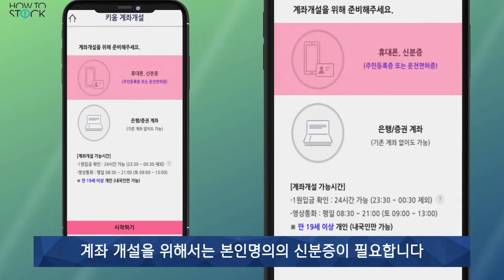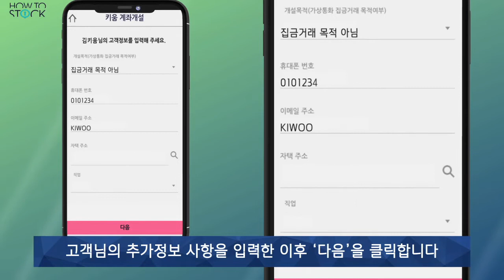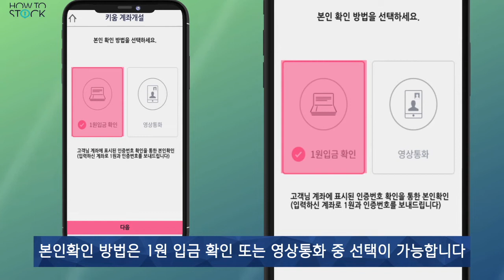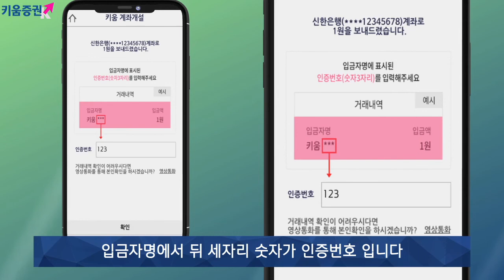[주식초보 l How To] 키움증권 FAQ 동영상_키움계좌개설앱으로 비대면 계좌개설하는 방법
초보투자자들이 키움증권 금융센터로 자주 질문하는 내용을 정리하여 동영상을 제공하고 있습니다.

고객님께서 증권거래를 시작하시기 위해서는 먼저 계좌개설과 회원가입을 하셔야 하는데
회원가입을 하시기 전 해당 증권사의 계좌개설이 먼저 개설되어 있어야 합니다.
가까운 은행 내방없이도 간단하게 키움계좌개설 앱을 통해 간단하게 비대면으로 계좌개설을 하실 수 있습니다
이번 동영상은 키움증권의 키움계좌개설 앱에서 계좌개설하는 방법에 대해 안내해드리겠습니다.